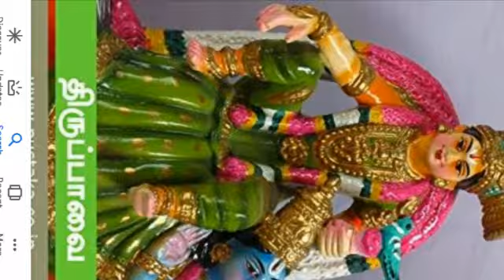சேலம் உமாதண்டபாணி ஸ்ரீஆண்டால் லாலிபாடல் இயற்றி இசைப்பது சேலம் உமாதண்டபாணி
Video from VAISHNAVI SIVAKUMAR